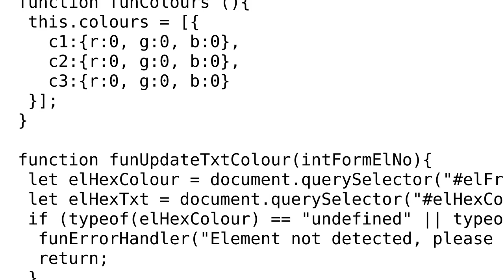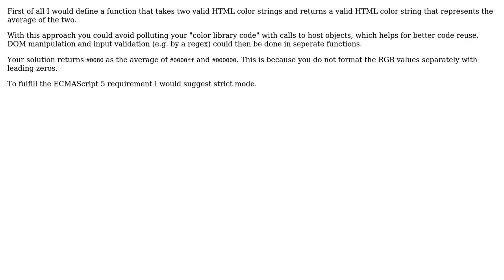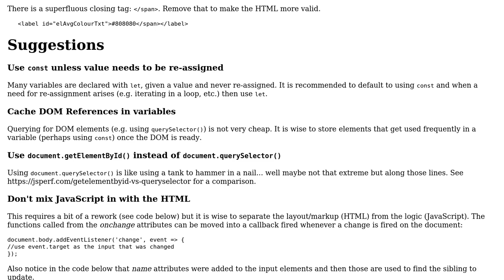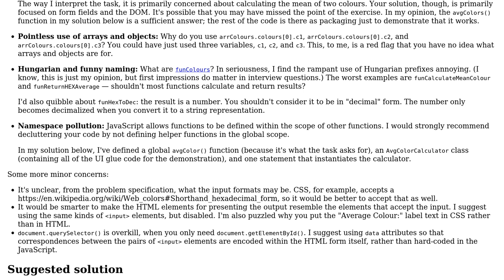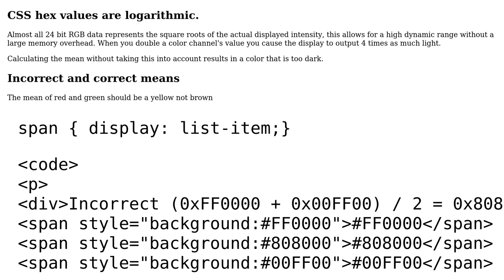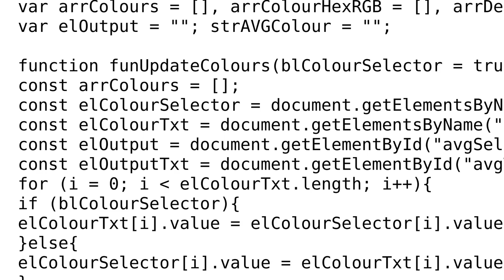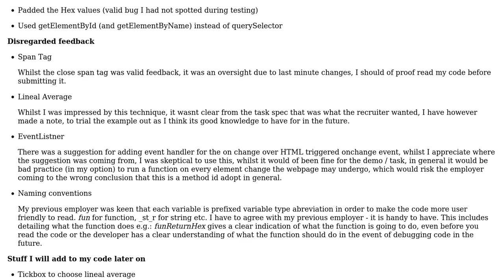Code Review: Average of two hex colour values (5 Solutions!!)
Code Review: Average of two hex colour values

With thanks & praise to God, and with thanks to the many people who have made this project possible! | Content (except music & images) licensed under CC BY-SA | Music | Images & others | With thanks to user SAM OnELA user DataCure user Blindman67 user aventurin user 200_success and the Stack Exchange Network Trademarks are property of their respective owners. You are responsible for your own actions.